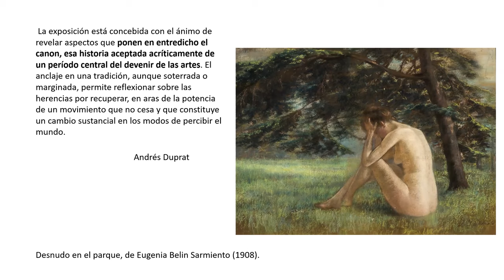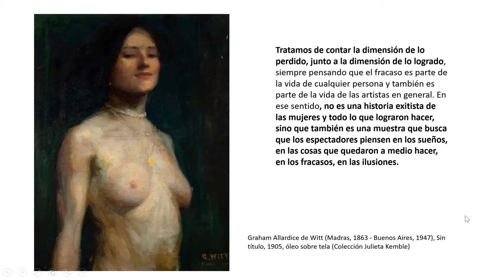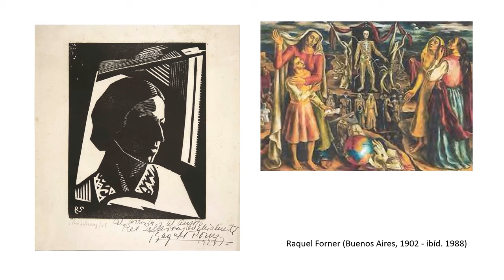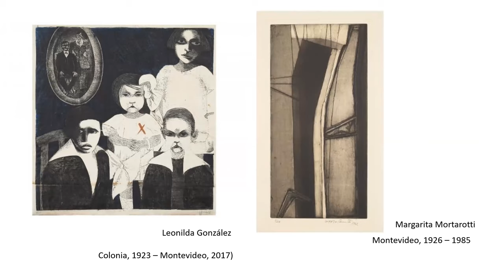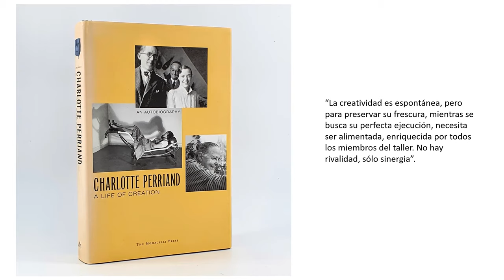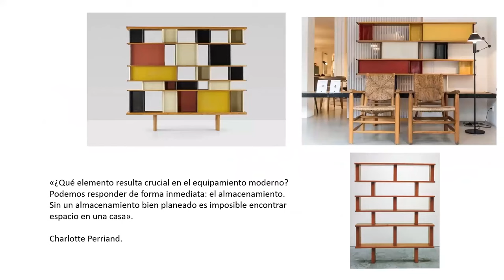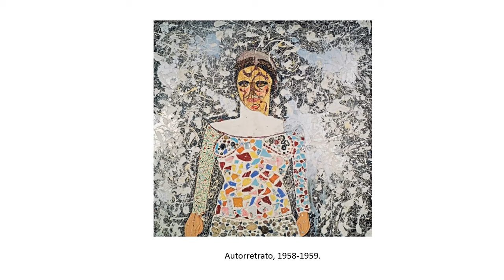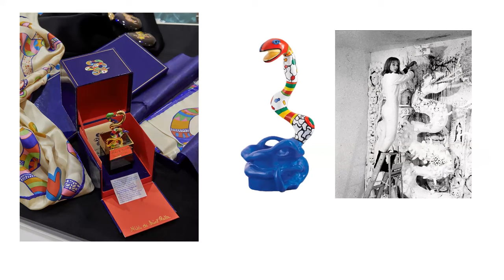Sesión del 17 de Agosto 2021